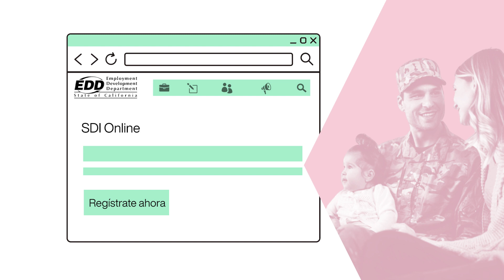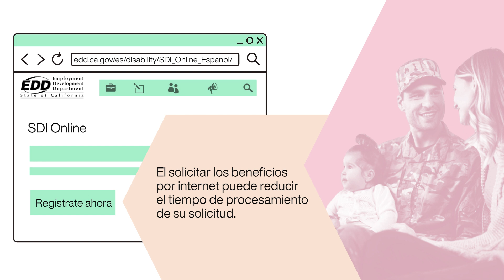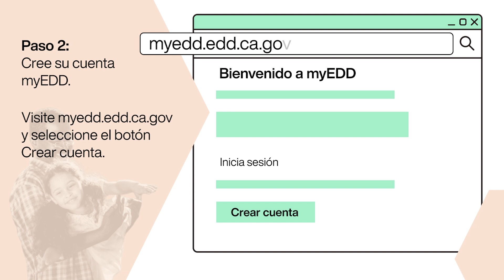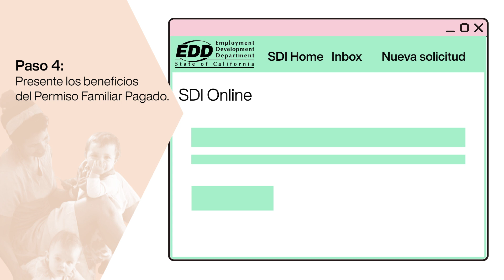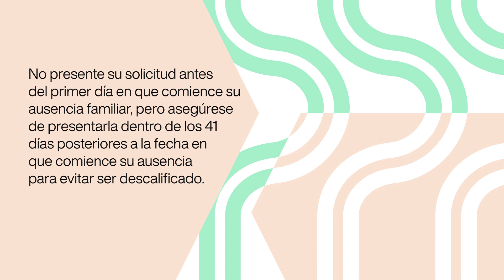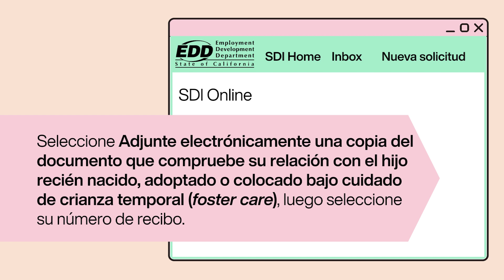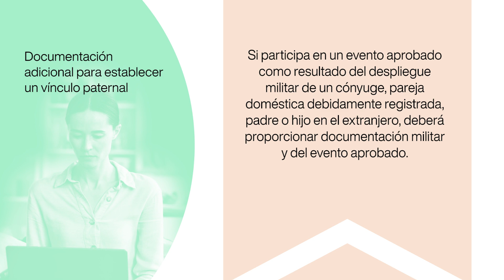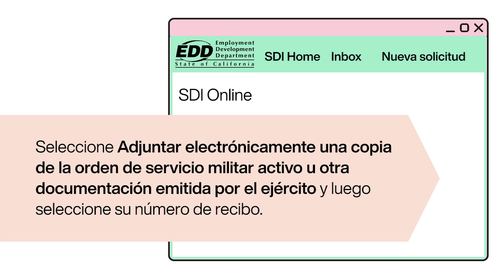Cómo solicitar el Permiso Familiar Pagado usando SDI Online.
Aprenda cómo solicitar el Permiso Familiar Pagado usando SDI Online.